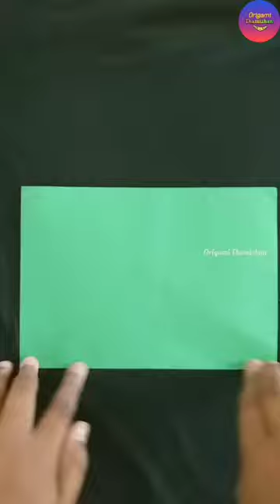How to make origami paper boomerang